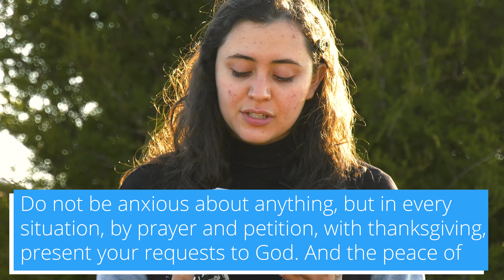Verse of the Day - Episode 70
Once again we have our SA Vice President Stefania Urdaneta bringing to us a new week of useful life reflections that we can apply to our everyday lives. Listen see what the Lord has to say to you today.